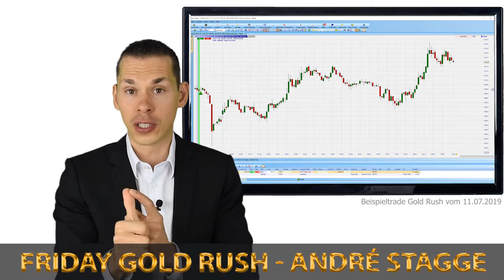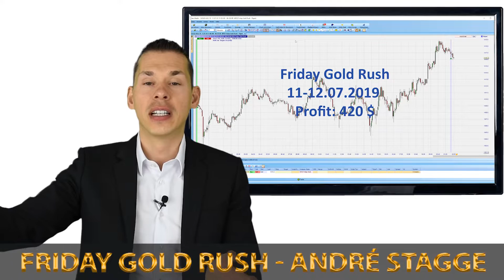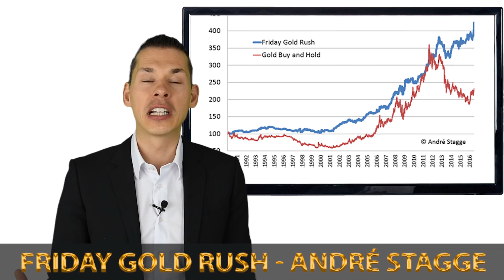Friday Gold Rush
Diese von Fondsmanager André Stagge verwendete Strategie zeichnet sich durch ihre Einfachheit aus: Kaufen Sie Gold jeden Donnerstagabend und behalten Sie die Position 24 Stunden. Am Freitagabend wird die Position verkauft. Alternativ ist es auch möglich, die Position am Montagmorgen zu schließen. Die Ergebnisse sind in beiden Fällen ziemlich ähnlich. Die Strategie verwendet kein Gewinnziel oder Stop-Loss.